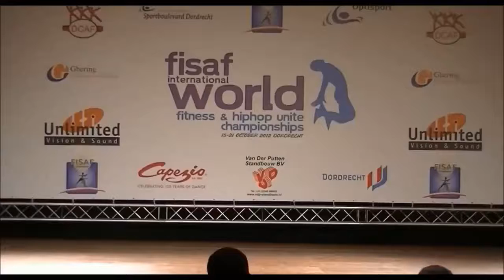Лучшее видео Деффчонки показывают класс на соревнованиях по танцевальной аэробике!